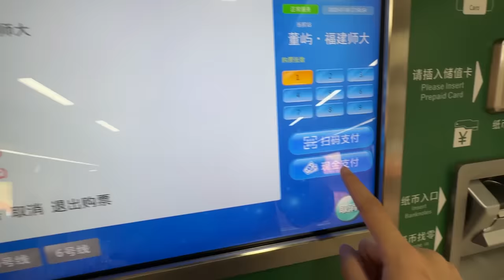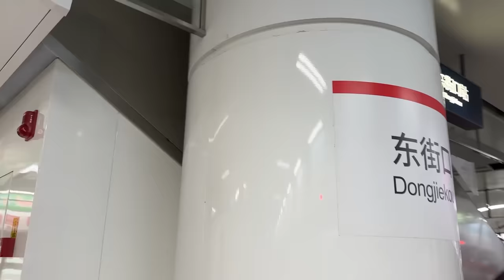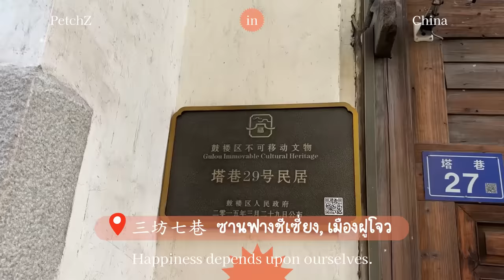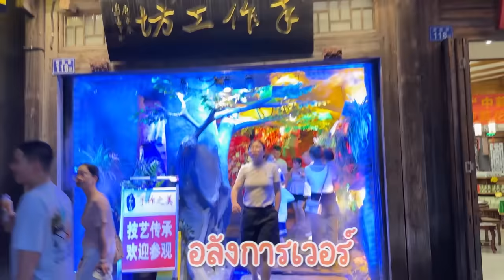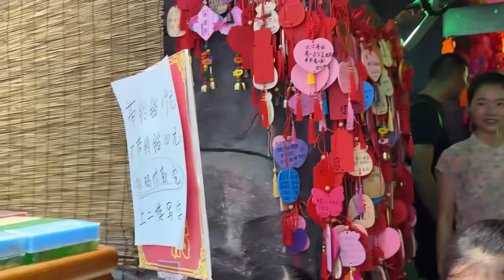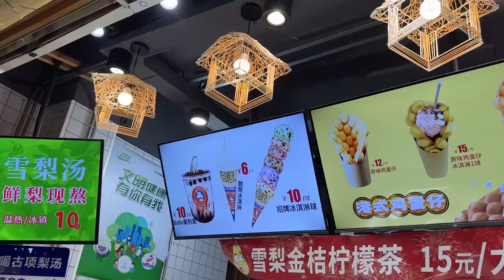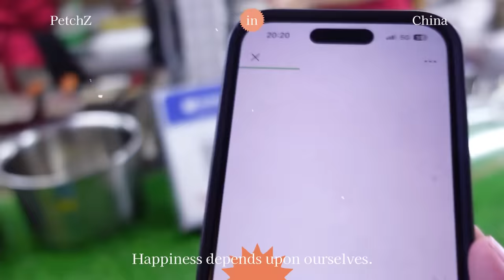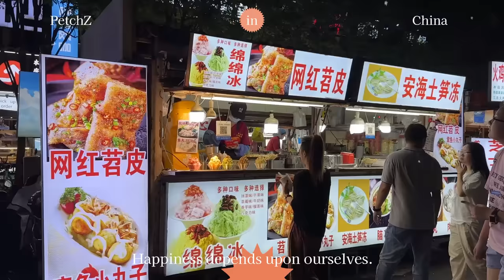อยู่จีนแต่ไม่พูดจีน ❌ ใส่ชุดนักเรียนไทย แกล้งเป็นนักท่องเที่ยวที่จีน | เพชรเจอนี่ EP.9 | PetchZ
ที่เพชรไปคือ 三坊七巷 (ซานฟางชีเซี่ยง) เมืองฝูโจว นะคะ 😁

0:00 Highlight
0:32 ทักทายจากรถไฟใต้ดิน
2:28 ถึงแล้ว ซานฟางชีเซี่ยง
5:45 ร้านของฝาก
6:50 ร้านไอติมวาฟเฟิล
9:08 ร้านชานมในดวงใจ
12:33 พากินสตรีทฟู้ดดดด

Line: @gushcloudth
ขอบคุณค่า | Thank you